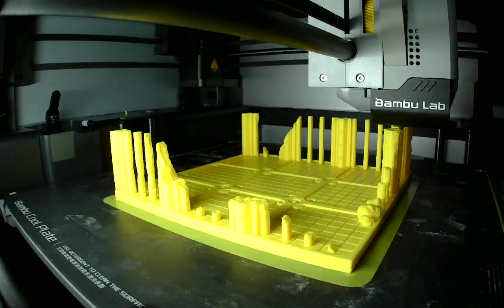Timelapse of Bambu Lab 3D print 50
Bambu 3D print X1 Carbon